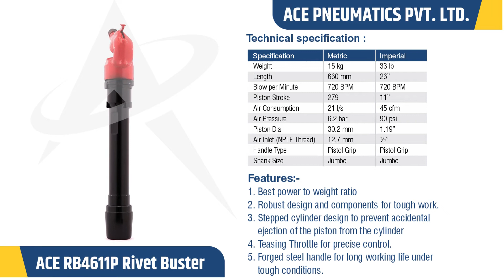ACE RB4611 P Rivet Busters , Rivet Hammer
ACE RB4611 P rivet buster is heavy duty, powerful hammer which gives excellent performance. It provides superb control on blow frequency and energy. This tool has pistol grip handle are suitable for horizontal work and some vertical work. A pistol grip has an outside push trigger

Applications:
1. Cutting and ripping operations
2. Bridge deck work & Pile Renovation Job
3. Cutting metal tanks or plates
4. Foundries or the petrochemical industry
5. Cutting and removing large rivets and bolts